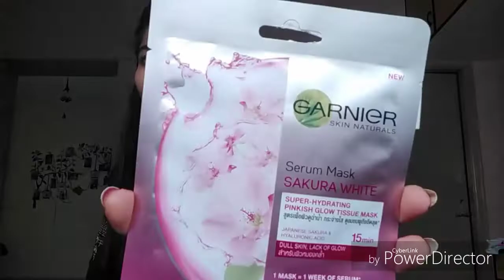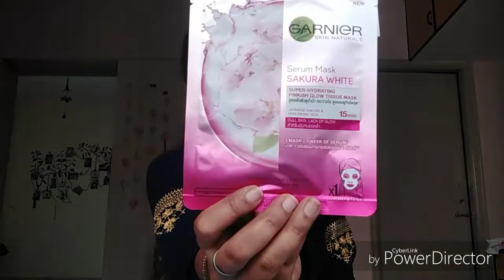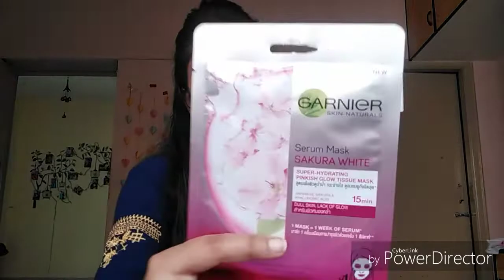Garnier serum mask full review 😄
Hello friends
 My name is Nidhi and this is my channel Nidhi abhi .

In this video I told about garnier face serum.

Plzz like and support me🙏🙏